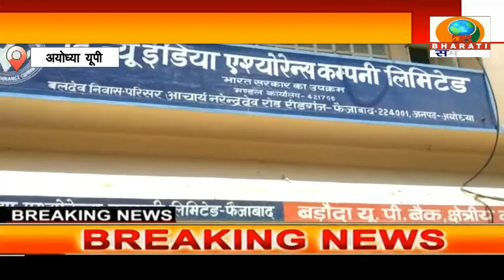अयोध्या द न्यूइंडिया इंश्योरेंस कंपनी के कर्मचारियों ने अपनी मांगों को लेकर किया एक दिवसीय हड़ताल